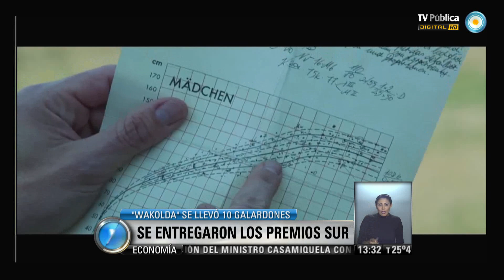Visión 7: "Wakolda" obtuvo diez Premios Sur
Columna de Espectáculos de Alejo Álvarez Herrera. Con diez estatuillas, la película "Wakolda", de Lucía Puenzo, resultó la gran ganadora de los Premios Sur, otorgados por la Academia de las Artes y Ciencias Cinematográficas de la Argentina y entregados durante una ceremonia en el teatro Maipo. "Metegol", de Juan José Campanella, obtuvo cuatro, mientras que las distinciones a mejores roles protagónicos recayeron en Alex Brendemuhl ("Wakolda") y Julieta Díaz ("Corazón de León"). Emitido por Visión 7, noticiero de la TV Pública argentina, el martes 11 de diciembre de 2013.